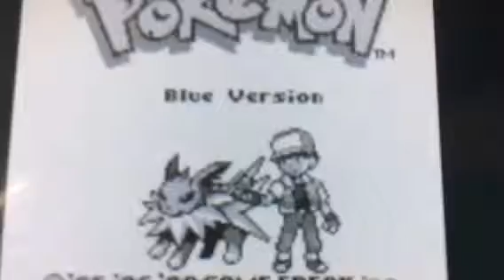Where is Bruno Mars in the Pokémon menu